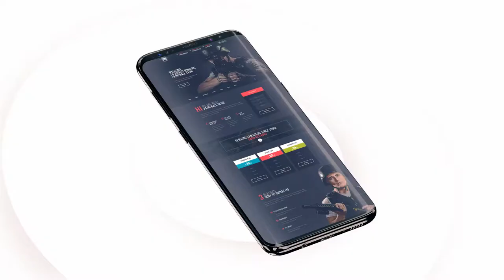Android App Intro - After Effects Platinum Projects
• Modular construction

• Clean Design

• Easily customizable

• 4K resolution

• Images of websites are not included in the project